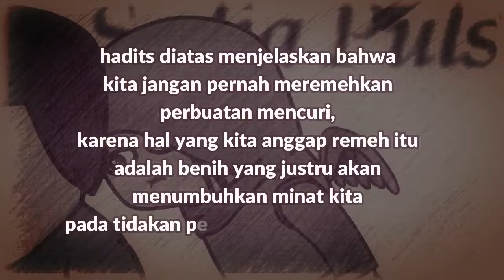Dosa Mencuri (Bahaya Meremehkan Tindakan Mengambil Hak Orang Lain)